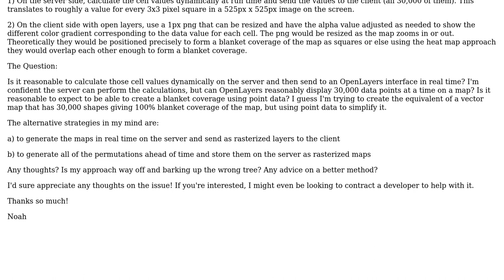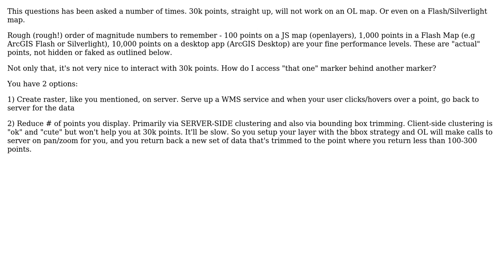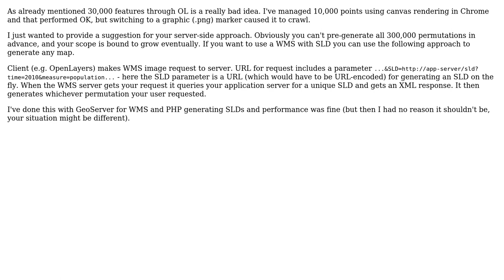GIS: 30,000 data points... can this be reasonably served using openlayers? (3 Solutions!!)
GIS: 30,000 data points... can this be reasonably served using openlayers?

With thanks & praise to God, and with thanks to the many people who have made this project possible! | Content (except music & images) licensed under CC BY-SA | Music | Images & others | With thanks to user Vadim user tomfumb user Noah Purves-Smith user Michael Markieta and the Stack Exchange Network Trademarks are property of their respective owners. You are responsible for your own actions.